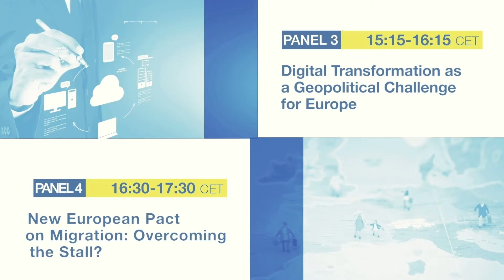NET@WORK Day 1 - Welcoming Remarks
Our President, Mikuláš Dzurinda, welcomed everyone to the first-ever Digital